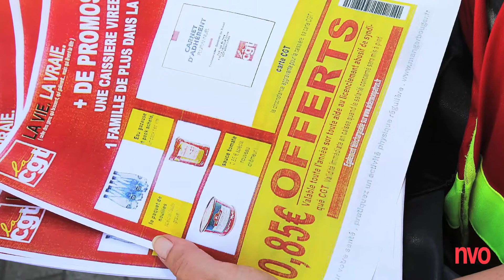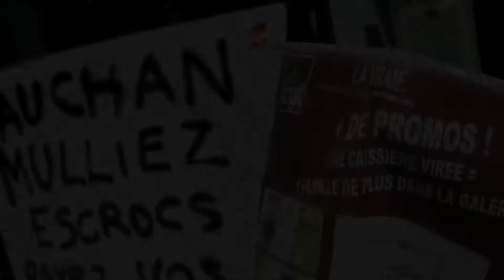Stéphanie, caissière d'Auchan City est réintégrée